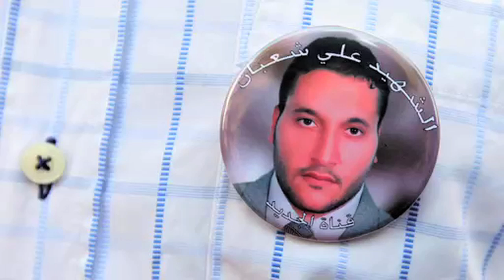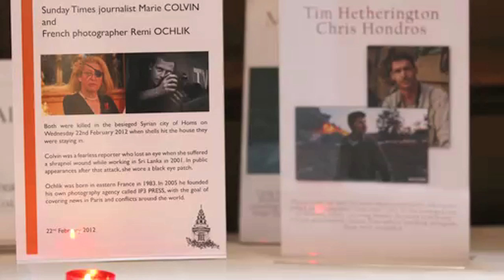Risk, Reward and Loss in Syria: For Journalists, A Deadly Year Covering A Civil War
Syrian leaders tried to impose a media blackout on the country's civil war. They failed. As CPJ's Dahlia El-Zein reports, foreign journalists responded by smuggling themselves into the country, while Syrians picked up cameras and uploaded videos online. They all did so at extreme risk.

Read CPJ's special report on journalists killed in Syria and worldwide in 2012 And visit our interactive database